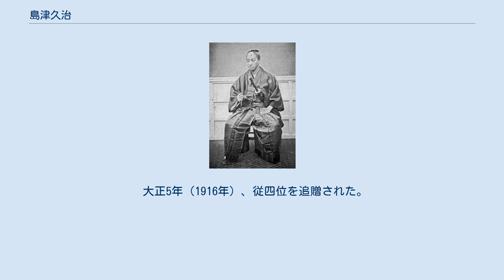島津久治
島津 久治（しまづ ひさはる）は、幕末の薩摩藩家老。
島津氏一門・宮之城家15代当主。
島津久光の次男。
薩摩藩最後の藩主である忠義（茂久）の同母弟。
史料では諱の久治ではなく、百官名（通称）で島津 図書（しまづ ずしょ）と記される。
 天保12年、島津久光の次男として重富館（現鹿児島県姶良市）に誕生する。
母は正室の千百子。
嘉永5年（1852年）閏4月に島津久宝の養嗣子となることが決定し、同年3月に家督を相続した。
また、久宝の娘と結婚する。
 文政2年（1855年）に海防総頭取に任命され、薩摩藩の沿岸防衛の要を務める。
文久3年（1863年）の薩英戦争勃発に際して実兄の茂久（のちの忠義）の代理として薩摩藩海軍の指揮を執る。
元治元年（1864年）、禁門の変でも茂久の代理として皇居警衛総督、同年12月には薩英戦争講和使節代表となり長崎を訪問する。
慶応2年（1866年）に家老に任ぜられる。
若年でありながら次々と要職を務めたのは、国父・久光の次男で、藩主・茂久の弟という血統がものを言ったものと思われる。
 ところがこの頃の薩摩藩内では倒幕派が主流となり、孝明天皇の基本方針に沿った公武合体派の論調をとっていた久治は窮地に立たされることとなる。
慶応3年（1867年）には小松帯刀、桂久武らの強硬論に対して、重職では慎重論を唱えただ一人反論した。
明治元年（1868年）の戊辰戦争では私領4番隊を会津藩攻撃に向かわせたものの、久治本人は参加しなかった。
これが若手藩士からは「軟弱」行為と映り、川村純義らに藩主の目前で詰問されるという屈辱的な目に遭う。
 明治2年（1869年）2月に家老を辞職し、同年8月には私領15750石を藩に返上、代わりに家禄1500石を賜る。
以後は国政・藩政にはかかわらず、以前より関心のあった教育事業に参加した。
明治4年（1871年）、所領のあった吉野村（現鹿児島市吉野町）に第12郷校が建設された際、建材の提供などを行っている。
 明治5年（1872年）正月に急死した。
享年32。
島津家に伝わる公式系図などでは急病によるとしているが、西郷隆盛から大久保利通に宛てた当時の書簡では「ピストル自殺」と明言されている。
家老辞職の頃より孤立感から気鬱となっており、父・久光も「気遣っていたが手遅れとなった」とある。
幕末の勝者側の、それも藩主の一門としてはあまりにも哀れな最期であった。
墓所は歴代宮之城家墓所である宗功寺ではなく鹿児島市の天神山墓地に設けられたが、戦後になって子孫の手により歴代宮之城家墓所に移転した。
 あとには前年生まれたばかりの長男・長丸と未亡人が残された。
長丸は長じて叔父・珍彦の娘である治子と結婚、明治30年（1897年）3月に男爵となり、華族に列した。